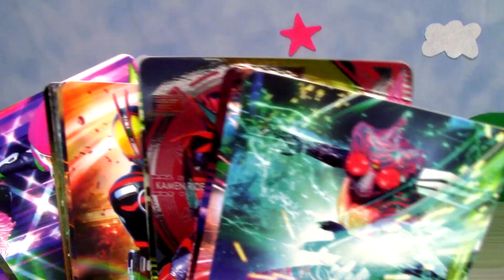【仮面ライダーセイバー】プリミティブドラゴン！？エックスソードマン！？２月おもちゃ発売情報!! Kamen Rider Saber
セイバー プリミティブドラゴン…最高 エックスソードマン…
なんとなんと２人がパワーアップするんですねー！
って事はおもちゃ発売されるんですねー！！！！！
アイテム数は少ないけどはりきって紹介します！

★アンケート回答お願いします！
今回は２つ！
【変身ベルト金色企画どの作品のベルトにする？１】
2月2日（火）朝９時頃までだけどその前に決めるかも
■ドライブ
■ゴースト
■エグゼイド

【変身ベルト金色企画どの作品のベルトにする？２】
■ビルド
■ジオウ
■ゼロワン

【仮面ライダー】もう１回お願いします！変身ベルトゴールデン企画アンケート Kamen Rider Saber

【仮面ライダーセイバー】電王出ました！やっと発売された【仮面ライダー色紙ART８】開封!! Kamen Rider Saber

【仮面ライダーセイバー】僕の賢人くん！！！！【剣斬 猿飛忍者伝】組立て！装動仮面ライダーセイバーBook４組立レビュー！ Kamen Rider Saber

【仮面ライダーセイバー】装動になるの待ってたよ～！【スラッシュ ヘンゼルナッツとグレーテル】組立て！装動仮面ライダーセイバーBook４組立レビュー！ Kamen Rider Saber

【仮面ライダーセイバー】スラッシュ・剣斬きました！装動仮面ライダーセイバーBook４今回は【セイバードラゴニックナイト】組立レビュー！ Kamen Rider Saber

【仮面ライダーセイバー】金色に輝くセイバー！思ってたよりかっこよく仕上がった！　Kamen Rider Saber

【仮面ライダーセイバー】今後の展開予想アンケート結果発表と次何をゴールドにするか相談します。　Kamen Rider Saber

【ダイの大冒険】【仮面ライダーセイバー】セイバーを金色にする物が決まった！ダイの大冒険マンチョコ開封！　Kamen Rider Saber

【仮面ライダーセイバー】セイバーを何使ってゴールドにする？誰が最初に飛羽真を信じるか予想アンケート開始!!　Kamen Rider Saber